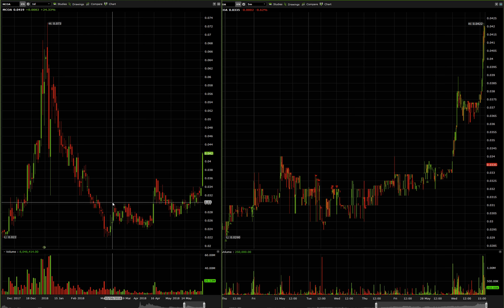POURQUOI LES MARCHÉ OTC? ENCORE UNE BELLE JOURNÉE AVEC 4700$+ CAD AVEC DE LA SCRAPPE / TRASH $MCOA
Voici une nouvelle video pour vous montrer que il ne faut pas oublier les marché otc dans le futur... stock  MCOA

ou utilisez le code promotionnel : v1vtteap

Le Ichimoku
Les retracement Fobonacci
Le MACD
Le RSI
Le Momentum /
Les Pips
Secteur canabis, marijuana, pot, weed, finances, Automobiles équipementiers, Agro-alimentaires boissd-Ouest,  Nunavut  Yukon maroc afrique france algerie cote d'ivoire espagne tuto tutoriel market q marketq disnat direct courtier broker Trade ameritrade interactive broker market q disnat direct Banque Desjardins nationale montreal Td Francais french francophone quebec quebecois canadien valeur info taux quote cotes astuces Gagner perdre definition terminologie  education film forum  guide salaire investor paper trading psychology  questions radio revue bureau set up setup bull bear test tools user utilisateur twitter facebook snapchat  top meilleur Gratuit simple facile rapide fortune riche richesse fortunée avenir forex strategie strategy forum Suivre alerte guru list investir placer investisseur Expert pro professionnels secteur vocabulaire auto maison Salaire connu  Demos diplôme en ligne emploie métier Hedges fonds indépendant internet intraday courtier broker Faire de l'argent posséder Lamborghini porches Ferrari nyse mega super ultra gain epic fou folle Gagner de l'argent milliard Devenir millionnaires riche cash money Youtuber you tuber Comment faire Ca marche c'est quoi pourquoi raison chose trucs astucesTechnique méthode façon stratégie trading day swing option Paris Maroc France Europe européen wall street nouvelles info rumeur Zürich afrique définition belgique belge economie gestion de portefeuilles Fonction formation job travail domaine New York pour les nuls us USA stock market Vidéo  capsules lecture bibliothèque librairie leçons cours apprentissage école université scolaire cégep collège finissant études étudiant étudier apprendre comprendre tuto tutoriel scanner trouver gagnants perdants option binaire